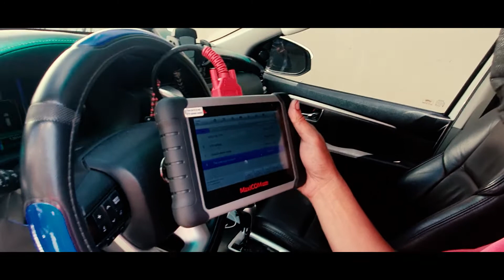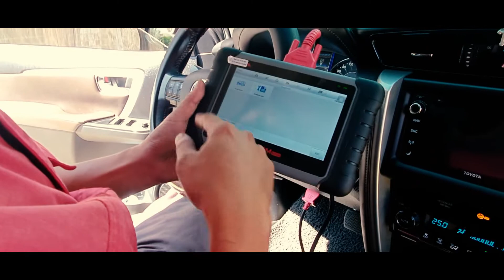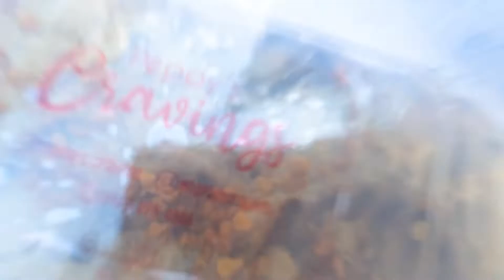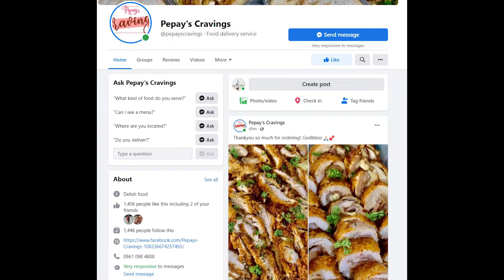Vlog #67 : PMS + Pepay's cravings!